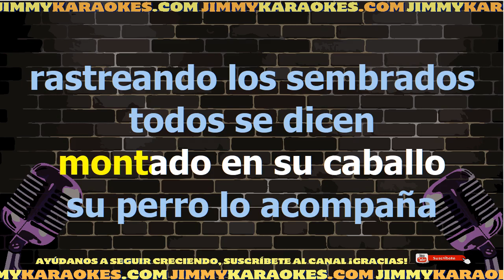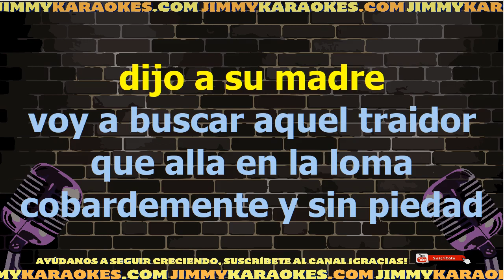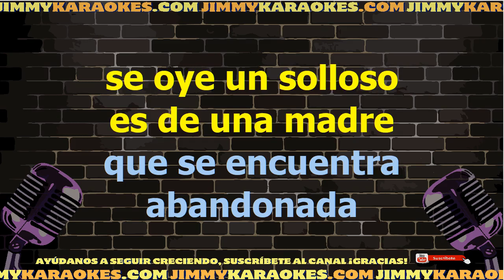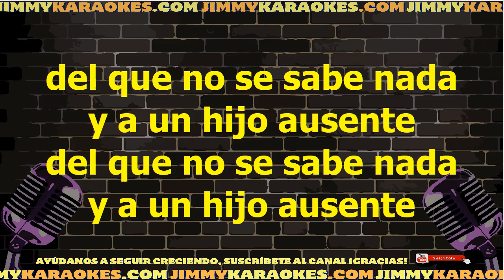Vicente Fernandez El Arracadas Karaoke